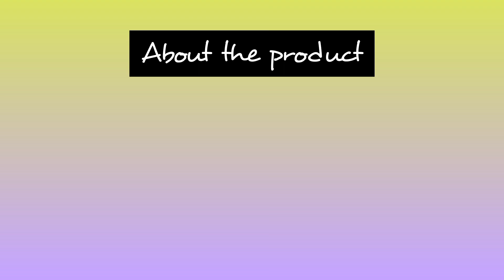Republic Day/Independence Day Bangles, Earring and Necklace |Craftlove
Republic Day/Independence Day Bangles,  Earring and Necklace